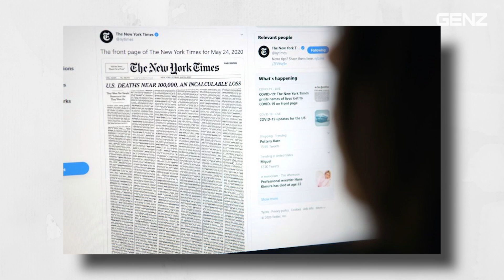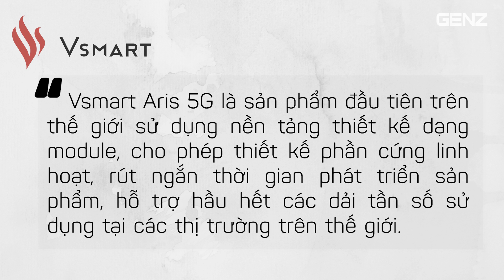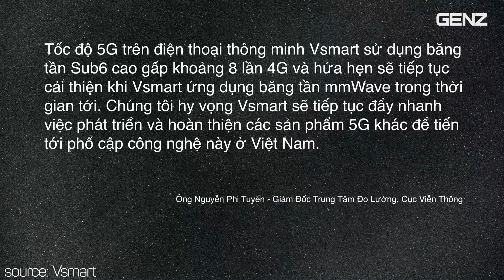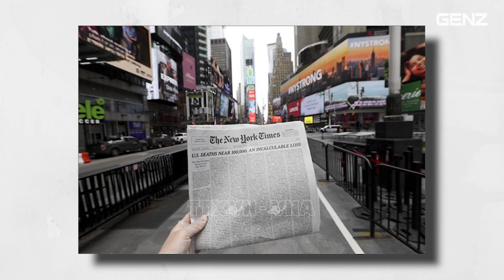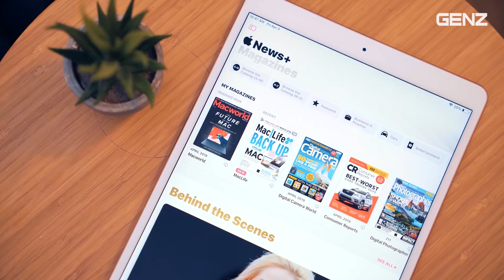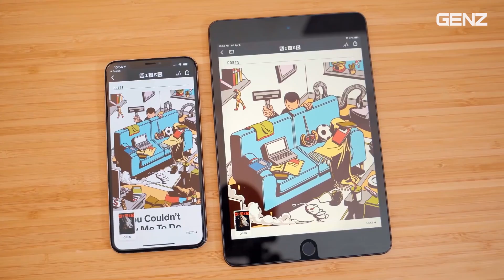Smartphone 5G Vsmart Aris trông ra sao, lộ mô hình thực tế iPhone 12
Vsmart Aris - Smartphone 5G của Vsmart trông ra sao, lộ mô hình thực tế iPhone 12: Trong khi các bạn đang ở nhà nằm, ăn, ngủ thì ở thế giới ngoài kia xảy ra biết bao nhiêu chuyện, nào là Việt Nam đã thử nghiệm thành công smartphone 5G đầu tiên, nào là lộ mô hình thực tế của iPhone 12, hoặc là New York Times quyết định rút khỏi Apple News. Muốn biết cụ thể chứ gì. Chào mừng các bạn đã quay quay quay trở lại với Z News.